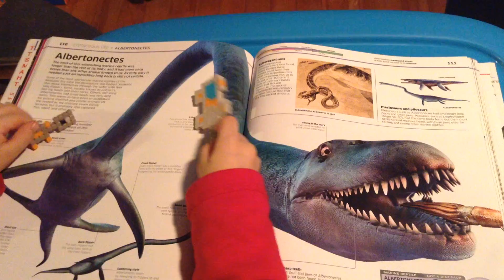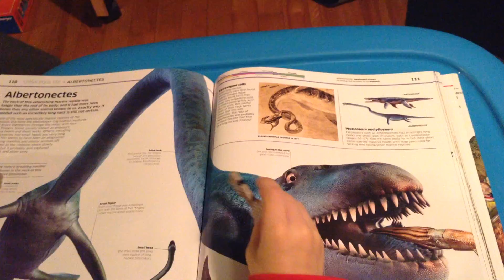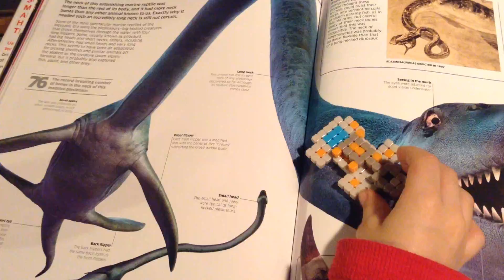Magic Dino book Albertonectes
Hey guys, in this video I introduce the Albertonectes. Ask me any questions you like.